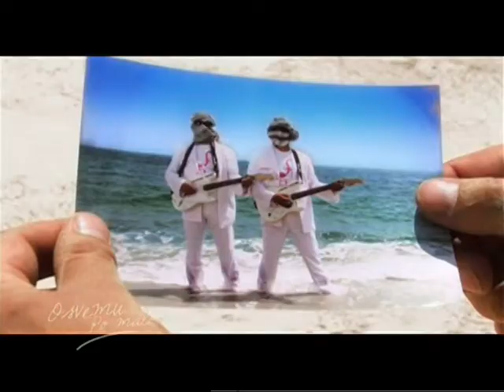Tanja Prcic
Insert iz emisije O svemu PO malo

voditelj : Dijana Prćić

24300 Bačka Topola, Petefi brigade 2/a, P.Fah 24

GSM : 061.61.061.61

prijatelji emisije :

LOGLEN
Subotica, Matije Gupca 63

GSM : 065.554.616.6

Trznica AD, Subotica

Subotičke PIJACE
Subotica, Đure Đakovića 23/1

INTERCOM
Subotica, Majšanski put 126

CRAFT marketing
Subotica, Karađorđev put 44a, Subotica

Si Studio DIGITAL
Bačka Topola, Nikole Tesle 14

Vila MAJUR Kelebija